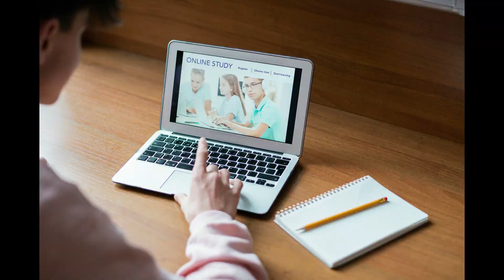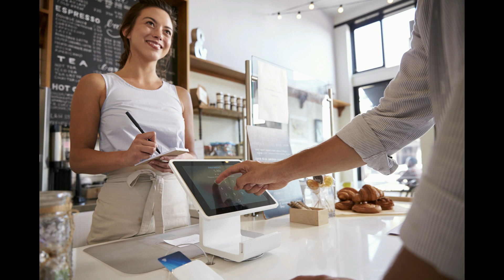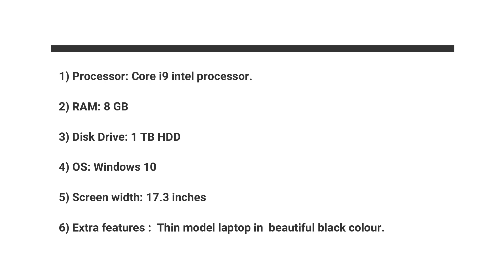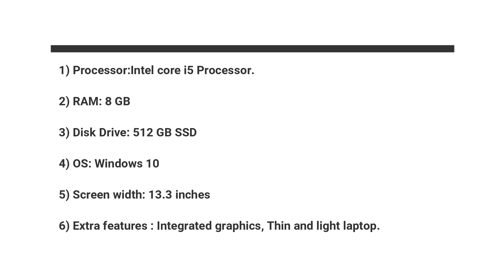Best Laptops For Mechanical Students In Tamil | Laptop Buying Guide In Tamil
As an engineer, you will be forced to buy a laptop suitable for your requirements, especially designing and other entertainment purposes. Purchasing a laptop requires a lot of analysis, especially if you purchase it for a specific purpose. Read the passage below to understand how you can purchase a suitable laptop for your course and future.

Best Indian edition laptops
HP Envy x360 13-ay0044AU 13.3-inch Laptop
Acer Nitro 5 AN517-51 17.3-inch Laptop

ASUS ROG Zephyrus G14, 14" FHD 120Hz, Ryzen 5 4600HS, GTX 1650Ti 4GB GDDR6 Graphics, Gaming Laptop

Dell Inspiron 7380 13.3-inch FHD Thin & Light Laptop

Lenovo ThinkPad L490 Intel Core i5 8th Gen 14-inch HD Thin and Light Laptop

Special Discount for the complete bundle (OOPs, C, C+, Java, Android, Python, Selenium, JavaScript, HTML, MySQL, and Software Design Patterns) Check out